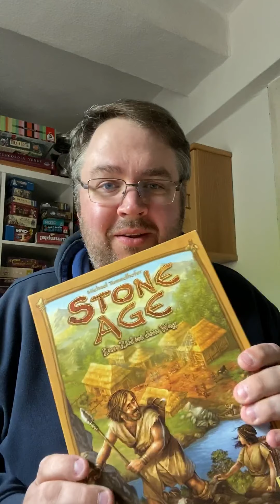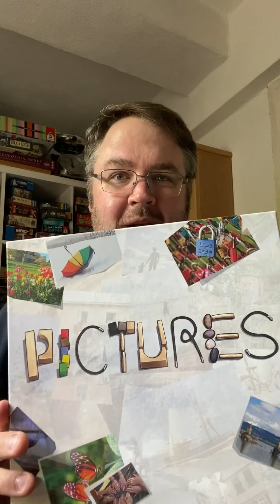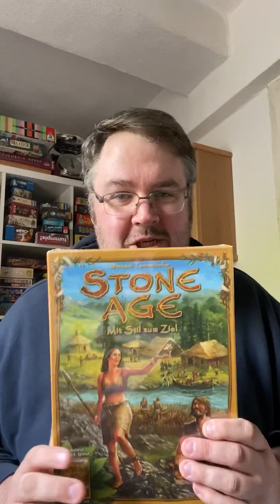Pictures ist da! - Spiel des Jahres nominiert - vLogbuch Bretterwisser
Ein weiteres Spiel ist bei mir eingetrudelt. Pictures (PD Verlag), das für das Spiel des Jahres nominiert ist.